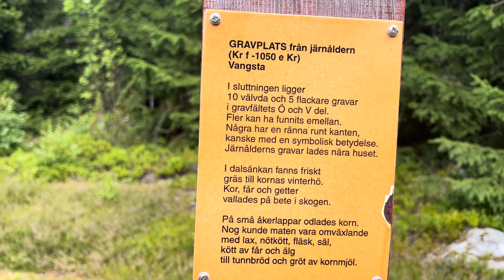Largest burial ground field in Vangsta on Härnön.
Grave field in Vangsta, Härnön.

The ancient site is the largest burial ground in Härnösand municipality. There are about 20 stone burials in the Raä 1 burial field in Vangsta, Härnösand parish. In Ångermanland, there are about 600 mounds, stone deposits and 90 burial fields.
Source: Archaeological survey of the burial field Raä 1 Vangsta, Härnösand.

Small sensational finds have been made in one of the graves in the large burial field in Vangsta on Härnön. In the grave were the remains of a young woman 20-39 years old and a young woman 12-23 years old. No less than nine different animals, including a horse, two cows, three pigs and three sheep and goats. There was also a boat in the grave. A lot of objects have also been allowed to follow the two women into the grave.
Source: Örnsköldsvik's Allehanda.